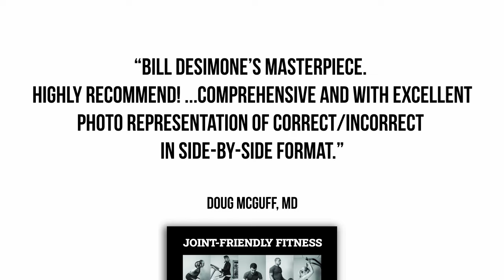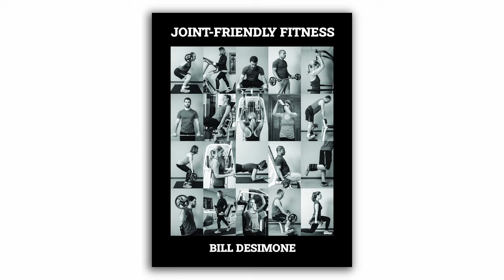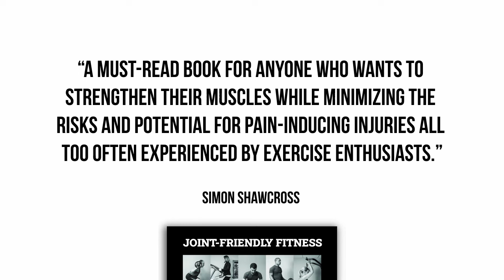The Best HIT Protocols and Advanced Strength Training Techniques for Gains (and Making Money)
What's the best combination of HIT protocols and advanced strength training techniques for the most gains?

Legendary trainer Pete Cerqua returns to the podcast for a deep dive into all the different high-intensity training protocols, advanced techniques, how you can customize and add variations to get up to 40% gains in strength, along with how to put all of these to work in your fitness business if you're a trainer looking to keep clients raving about the workouts you put them through.

Pete (@90SecondFitness here on YouTube) is a master High-Intensity Fitness Coach and creator of The 90-Second Fitness Solution. He has been professionally coaching since 1985 and is also a 5-Time Bestselling Author for Simon & Schuster and Skyhorse Publishing, which include the books High-Intensity Fitness Revolution for Women and High-Intensity Fitness Revolution for Men. His program “Million Dollar Trainer” shows personal trainers how to earn 7 figures per year.

If you've ever wondered which HIT protocols and techniques will get you the most gains or will work the best with different types of personal training clients, don't miss this episode!

Grow a successful High-Intensity Training business with the best workout equipment, intelligently designed to fit the unique needs of your strength studio.

Imagine Strength lives and breathes HIT, designing innovative equipment that's of the highest quality at affordable prices.

Visit ImagineStrength.com and discuss your specific needs with the team, and choose the equipment that will propel your fitness business to the next level.

Discover the game-changing book, Joint-Friendly Fitness by Bill DeSimone: personal trainers, elevate your service by delivering workouts that prioritize joint health and effectiveness; fitness enthusiasts, unlock the secrets to safer, biomechanically sound exercises that enhance your routine — this is a must-have for every fitness journey.

What do Strength Training Experts say about Joint-Friendly Fitness?

💎 "Mandatory… [Bill's] crowning achievement in the world of exercise science.” — John Little

💎 "The best book… on the biomechanics of strength training!"  — Dr. Ellington Darden

💎 "[A] masterpiece." — Dr. Doug McGuff

Time Stamps:

00:00 - Intro
4:04 - What makes a good HIT training protocol? The criteria you should think about and how your goals will affect your protocol selection
12:04 - Dr. Wayne Westcott's research on HIT training protocols. what gets you up to 40% more gains in strength, and how this should affect your programs if you're a personal trainer
20:58 - Slower speed reps produce 50% greater gains (and why you need assisted training)
24:54 - Personal trainers: do you know what makes you a better personal trainer than all other personal trainers around you? How to think about the service you provide to your clients: your protocols, your instructions, how you teach, etc.
28:37 - Other advanced training techniques: doing rest-pause right, DC Training (Doggcrapp Training), machine-based 1 rep maxes, choosing techniques for different types of clients, etc.
37:34 - The best rep ranges for strength training: what does the research show? The story of Mike Mentzer & The Barbarian Brothers // TK - great for a clip
47:54 - How to customize your strength training / HIT protocols + techniques for yourself and your clients
53:02 - How to decide which protocols and techniques to use: planning, execution, and making client-specific adjustments
1:09:02 - Understanding what it really means to customize and tailor workouts for clients
1:16:02 - How Alex Hormozi's Value Equation can apply to High Intensity Training
01:23:33 - Pete Cerqua's 3/90 Protocol